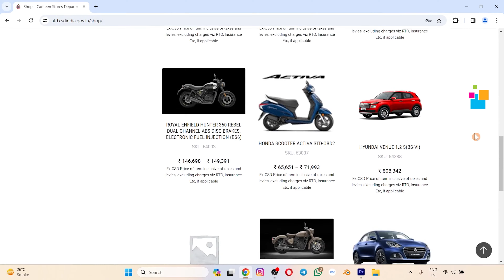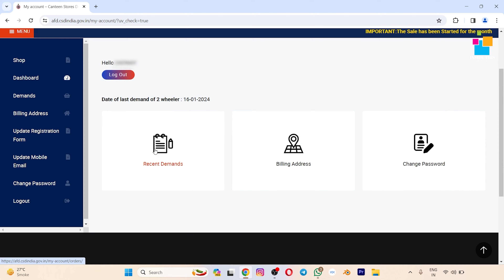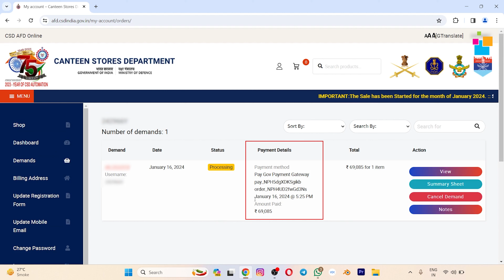Csd Website Payment Pending Problem ।। Payment option not showing on CSD website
afdcsd

Csd Canteen Website Payment Problem ।। Payment option now showing on CSD website

In this video i will tell you step by step process new payment procedure and i will show you live how to make payment by making payment of my vehicle

Why we are facing problem?

Because from 1 Dec 2023 payment process has been changed  on Csd website and demand process flow chart changed.

Required documents for purchasing vehicle-

🎯Availability certificate from dealer which is registered on CSD website.
🎯Pan Card
🎯Grocery Card (You cannot purchase vehicle with you Liquor card)
🎯 ID card
🎯Summary sheet (will be generated after placing of demand.)

For purchasing vehicle through CSD first you have to register on Csd website. If you don’t know how you can register on the CSD website then you can watch the video with the below given link.

After registering on the CSD website an approval message will come on your mobile. After that you have to open the CSD website and choose the vehicle which you want to purchase after that you have to enter asked details then you have to upload your pan card and Availability certificate and after that you have to check all your details and make payment.
After making payment your vehicle order will be placed and in order status it will show processing. After 2-3 days you will get approval and your order status will change from Processing to Released. After that you have to go to the Canteen with the document mentioned above. They will give you the Supply order. After that you have to go to the Dealer with the supply order and the Address proof of your residence. The dealer will give you vehicle at the same time. Keep in mind that Road tax, Insurance amount, Accessories amount you have to give in the showroom. These are separate from the amount shown at the booking time.

Eligibility for purchasing Bike or Scooty-
For purchasing bike or Scooty from the Canteen you should be an Armed forces personnel or Retired from the Armed forces. There is no minimum service for purchasing the bike and Scooty from the canteen. You can also purchase the vehicle through canteen if you have just enrolled in the Armed forces.
You can purchase the 2nd bike or Scooty after 4 year period of purchasing the 1st vehicle .
e.g if you purchased vehicle on 1 Jan 2022 then you can purchase your next vehicle on 02 Jan 2026

Eligibilty for purchasing Car-
For purchasing car through Canteen there should be minimum 5 year of service. You can purchase 4 car in pay level 1-5 and 5 car  in pay level 6-9. Above paylevel 9 you can purchase unlimited car after 8 year gap in each car.

Earn extra Cashback from these links-💵💲🤑💲💵

Open Grow account for investing in stocks and mutual funds and earn 100 Rs. with this link-

csd canteen se car kaise le
csd canteen online booking
csd canteen se car kaise kharide
csd canteen me registration kaise kare
csd canteen
csd canteen card online apply